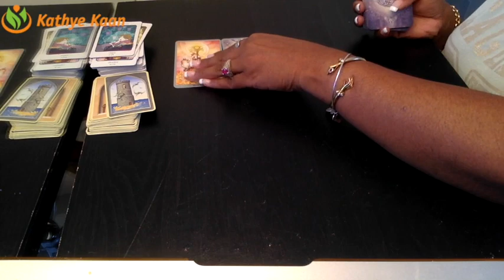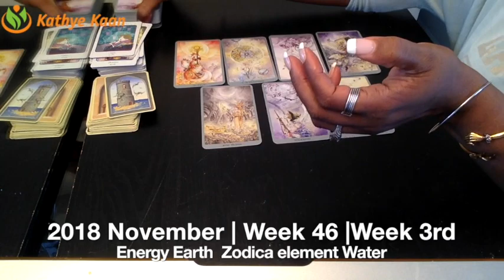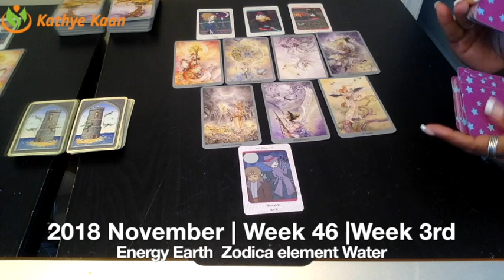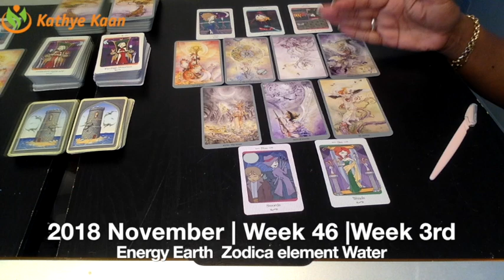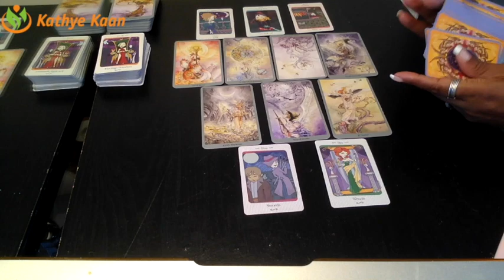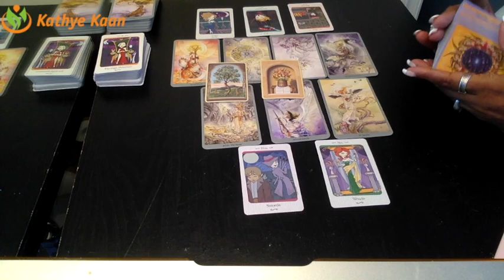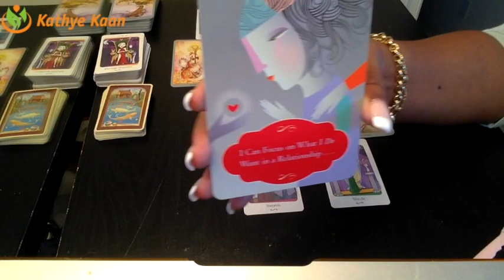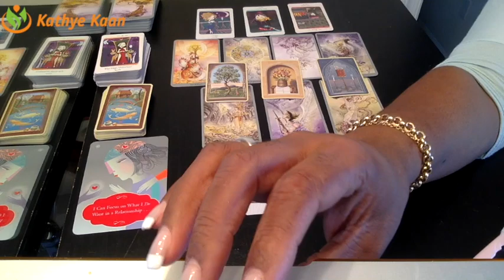CANCER Weekly Reading Tarot Psychic | Horoscope | Week 46 | NOVEMBER 12 - 18